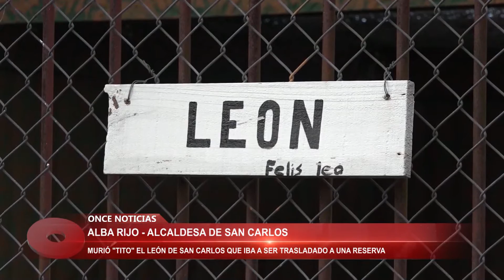Murió el león del zoológico de San Carlos 30/12/2016